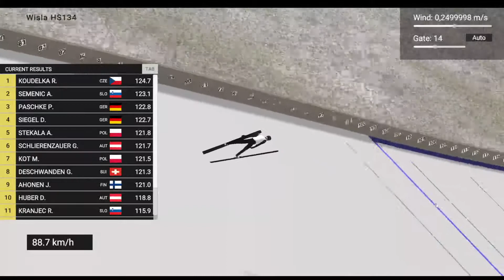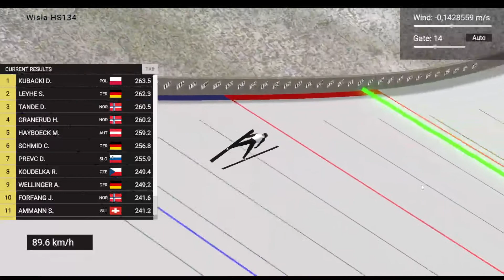Open Ski Jumping: PŚ 2018/2019 #3 - Wisła HS134 - Konkurs Indywidualny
Ostatnim daniem Weekendu w Wiśle jest Konkurs indywidualny. po tym konkursie Zwycięzca przejmuje plastron Lidera PŚ